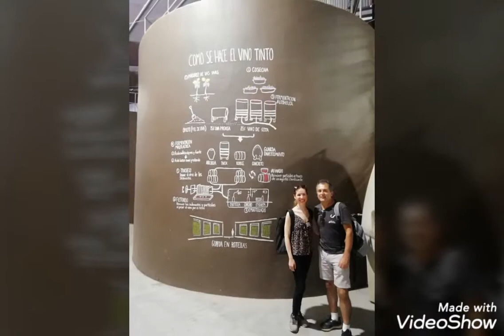CHILE un maravilloso país